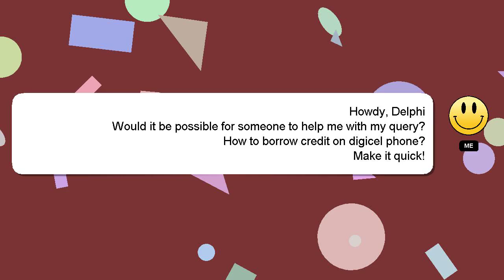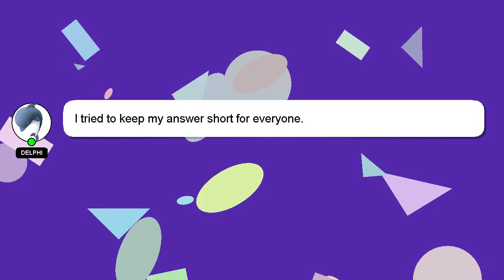How to borrow credit on digicel phone?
A brief presentation of myself, Hello there, my name is Delphi. I am at your disposal to help you with any questions you have. - How to borrow credit on digicel phone?

If you have more specific query you can comment or chat with me  and let me know your queries. A 'heart' from me will be given as a sign of appreciation for your answer.

*2 What we are experimenting :*